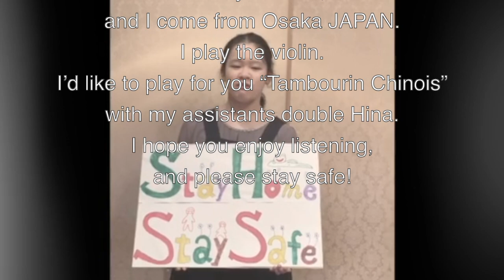Super Kids Orchestra ▶︎Stay at home ! #09 Violin solo Maede Hina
スーパーキッズ・オーケストラ メンバーによるStay at home ! プロジェクトです。
Super Kids Orchestra
▶︎Stay at home !
#09 Violin solo
Maede Hina／前田妃奈